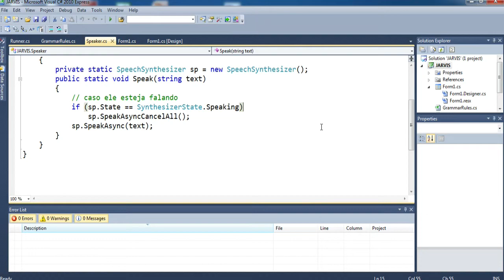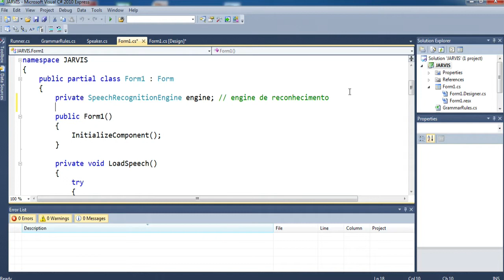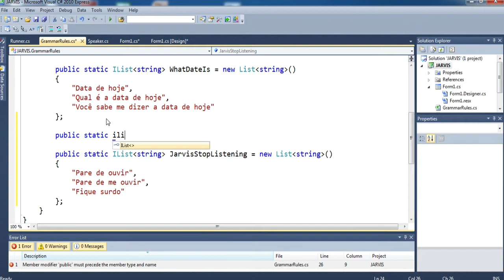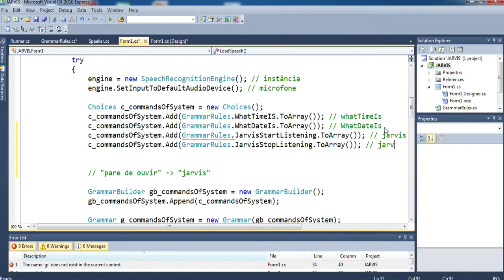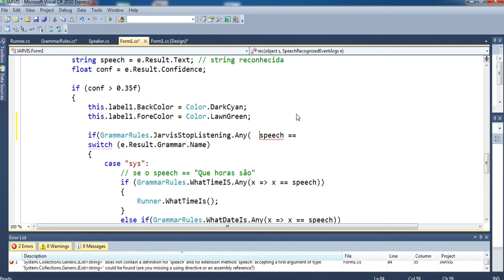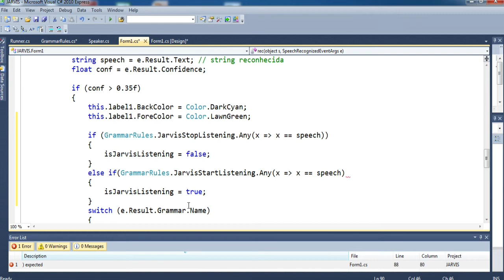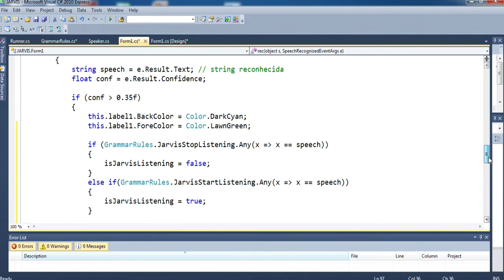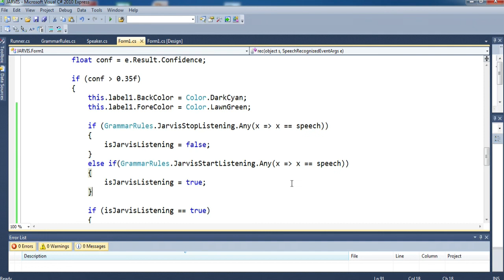Como Criar Um Assistente Virtual Em C# #7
Neste vídeo vamos aprender à criar um assistente virtual,
se está gostando desta série deixa o seu like isso irá
manter a série ativa, comente sugestões.